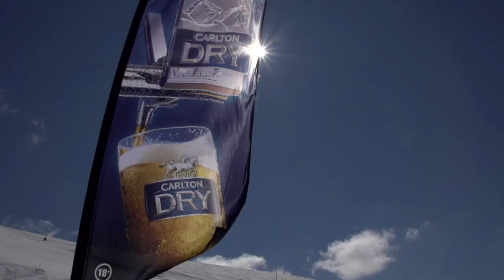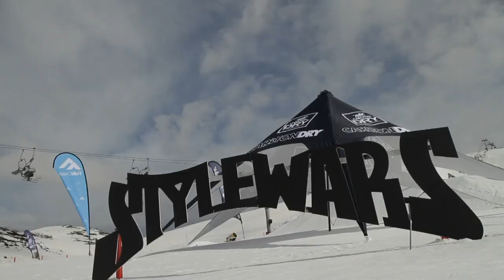Skuff TV Snow | StyleWars and 28 Stairs 2014 - Event Wrap Up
StyleWars and 28 Stairs presented by Carlton Dry went off.
Another stacked lineup with a ton of internationals looking to take
down the Aussies for the first TTR ranked event series of the year.